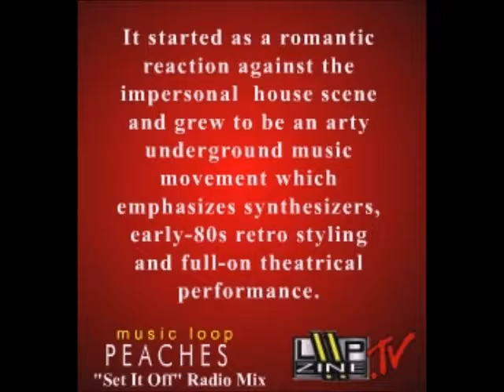Peaches - Issue 61 Pocket Loop February 2003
21st Century Electro Clash Cabaret, vulgar, lewd and sleazy to the max.